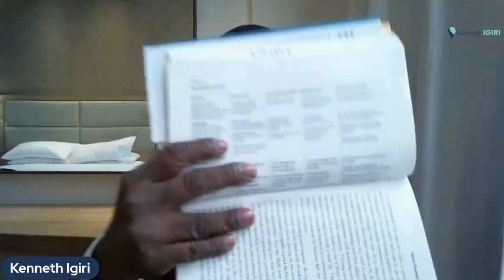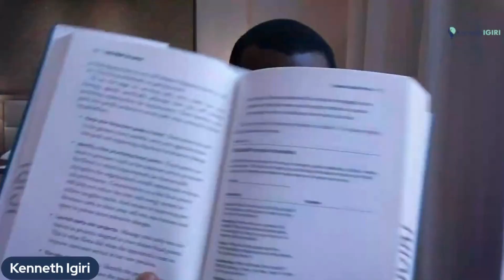Career Growth Through Transitions | The First 90 Days by Michael D. Watkins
In this video, we discuss Michael D. Watkins' book, The First 90 Days, and how it can help you achieve career growth through transitions. Watkins argues that the first 90 days of a new job are critical for setting yourself up for success. During this time, you need to focus on three key areas: accelerating your learning, navigating the politics of your new organization, and building relationships.

We break down Watkins' advice into actionable steps that you can take to make the most of your first 90 days as highlighted in the book. He also provides tips for dealing with common challenges that new hires face, such as managing up, getting up to speed quickly, and building credibility.

Here are some key takeaways:

🩸The first 90 days of a new job are critical for setting yourself up for success.
🩸During this time, you need to focus on three key areas: learning, politics and relationships.
🩸There are specific steps you can take to make the most of your first 90 days.
🩸Common challenges that new hires face are discussed.
🩸With the right approach, you can overcome these challenges and set yourself up for success.

If you are looking for advice on how to make a smooth transition into a new job, this video is a must-watch. These insights will help you get up to speed quickly, build relationships, and set yourself up for success.

PS
I am uploading this video almost raw for a few reasons. One of them is I want the viewer to let me know five things wrong with this video. Would you ike to give this a try. Hopefully I will decide to embellish it more later.

00:00 Introductions - The First 90 Days & Playing to Win
01:28 About Michael D. Watkins
02:30 The Uniquity of Career Transitions
04:24 Chapter 1 - Prepare Yourself
05:47 Chapter 2 - Accelerating Learning
07:45 Avoiding Transition Traps
08:10 Learning About Culture & Politics
08:35 Neglecting Horizontal Relationships
09:20 Matching Strategy to Situation - The STARS Model
12:38 Negotiating Success - The 5 Core Conversations
14:50 Securing Early Wins
16:38 Building Your Team
17:44 Impact of Transtions on Family
19:35 SWOT vs. TOWS
21:05 The Influence Diagram & FOGLAMP
22:45 Real Examples of Transitions
24:25 The First 90 Days Made an Impression on Me
28:55 A Little About Career Growth Strategies

WHO AM I:
I am Kenneth Igiri, an Enterprise Architect with an information technology background spanning almost two decades. I am deeply interested in enterprise architecture, emerging technologies, emerging entrepreneurs, creative writing and apologetics. You may find these topics dotted around my channel. I am not, strictly speaking, a YouTuber so I'd rather not maintain too many channels for these topics.

Kenneth Igiri LLC offers a strategy session called the Interactive Ideation Session to small business owners. Asides this we also run practical, targetted digital literacy courses for emerging entrepreneurs called Simple Technology for Small Business.

We focus on advocating for the development of Africa and digitalization of small businesses on my platforms. We also coach emerging entrepreneurs in The Strategy Club and feature them on Iwineti Africa when they are ready.

👉 SIGN UP FOR MY UDEMY COURSES:
Career Growth Strategies in Information Technology

RULES
🩸 Please keep discussions clean and respectful
🩸 Refrain from using racist or sexist slurs or personal insults
🩸 You are free to disagree, but do so agreeably
🩸 Do not duplicate and/or reuse content without permission
🩸 Do not post "adult content" or strong language